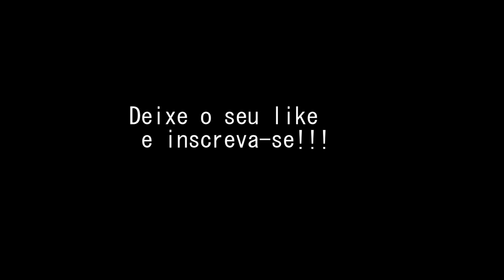SMOKES NA A DA MIRAGE - Canal do TJ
➤Editores e Colaboradores
☛ Diogo - Hackyz
☛ Gustavo - Kira
☛ Luan - Paozinho
➤Canais Parceiros
➤Grupo Whatsapp
►Grupo na Steam
Nós Progredimos com o Esforço e não com Fracassos.
"Porque Deus amou o mundo de tal maneira que deu o seu Filho unigênito, para que todo aquele que nele crê não pereça, mas tenha a vida eterna." Joao 3:16
Deus no comando!!
Abraços